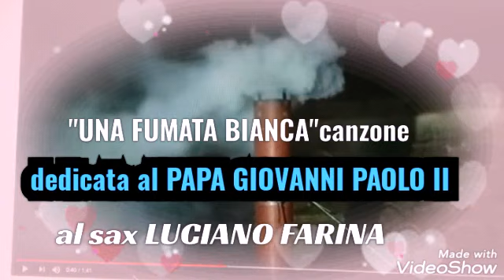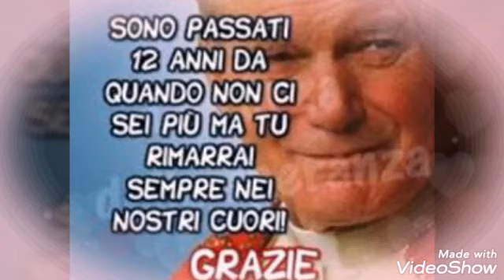"UNA FUMATA BIANCA" al sax LUCIANO FARINA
CANZONE SCRITTA E DEDICATA ESCLUSIVAMENTE A PAPA GIOVANNI PAOLO II